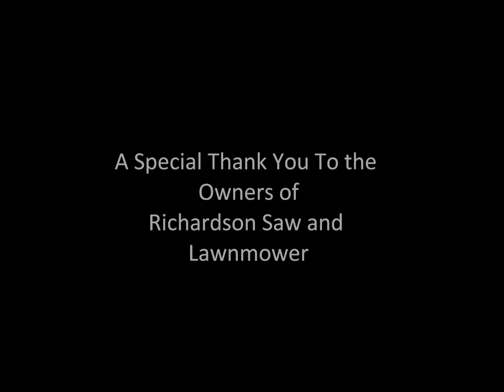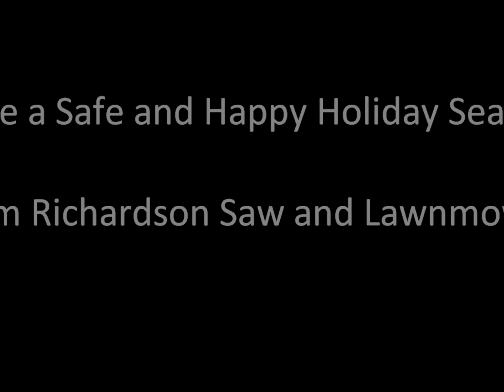Merry Christmas 2014 from Richardson Saw and Lawnmower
This was our little Christmas video we produced for us to wish our employees and our customers a very Merry Christmas in 2014.

Thank you to our customers, our employees, the owners of our company and God for a great year.